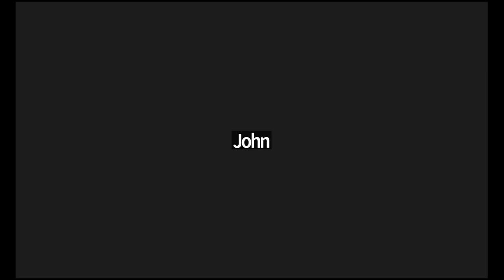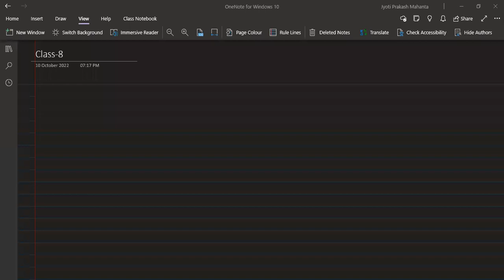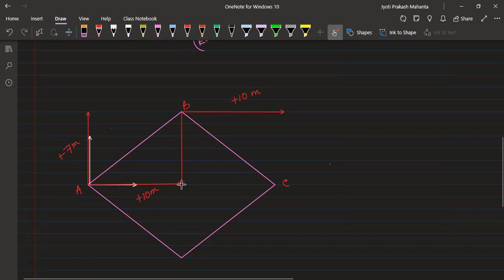𝐂𝐢𝐯𝐢𝐥 𝐞𝐧𝐠𝐢𝐧𝐞𝐞𝐫𝐢𝐧𝐠 𝐬𝐮𝐫𝐯𝐞𝐲 𝐩𝐚𝐫𝐭 8 𝐉𝐄